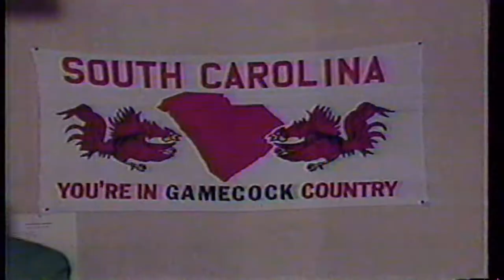1984 Gator Bowl Preview - South Carolina vs. Oklahoma State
Tail End of a preview of the 1984 Gator Bowl.